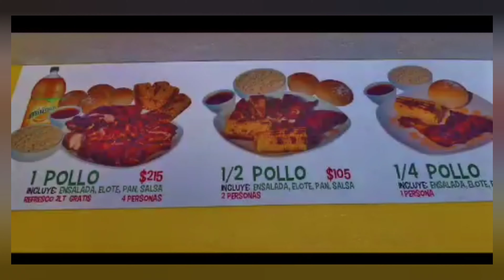¿Who will win the Jamaican Chicken duel? You will find the answer in Playa del Carmen!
Ferrons Jerk Chicken vs Rockas Jamaican Kitchen. I visited both Playa del Carmen restaurants and give you my opinion.  I lay out the pros and cons of both places.

If you thought Mexico was not the place to authentic Jamaican Jerk Chicken, these 2 places will make you reconsider.

I give my opinion.  If you have had the opportunity to try them both, let me know what you think